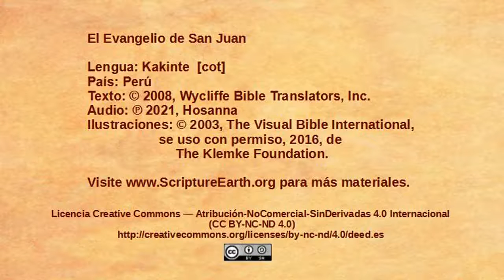Kakinte - John 5:1-15 - Jesus heals on the Sabbath [cot]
Scripture Videos from the Gospel of John in Kakinte of Peru. [cot]